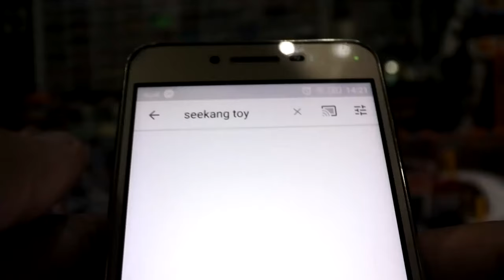โมเดลจำลองตึกสำนักงาน 4 ชั้น สเกล 1:160 FOR GUNDAM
อาคารสำนักงาน 4 ชั้นสมัยใหม่ไม่ได้ทาสี 1: 160 สำหรับ GUNDAM
สินค้าเก็บเงินปลายทางได้